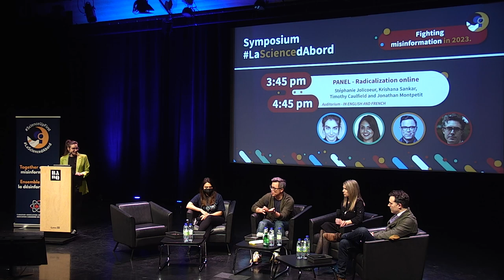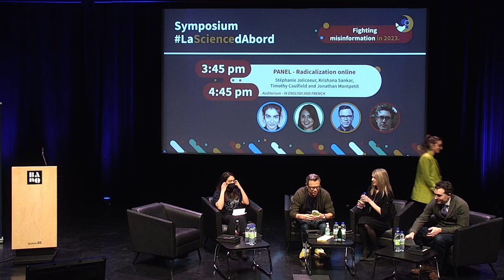Radicalization Online | Symposium LaSciencedAbord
The online information highway is loud, crowded and sometimes dangerous. Misinformation spreads rapidly, and can sometimes spark radical reactions from groups and individuals. Join misinformation expert Timothy Caulfield, along with CBC journalist Jonathan Montpetit, and Dr. Krishana Sankar for an important discussion about how radicalization occurs, and how as a communicator you can manage your health and wellbeing when communicating on tricky topics. We’ll also leave you with some tips and tricks for spreading the best available science to the public through your channels. Moderated by Stéphanie Jolicoeur.

On February 2nd,  ScienceUpFirst hosted a one day symposium to provide researchers, science and health communicators, educators and students with the tools to effectively fight misinformation in 2023.

ScienceUpFirst is a collective of independent scientists, researchers, health care experts and science communicators. We share the best available science in creative ways to stop the spread of misinformation.